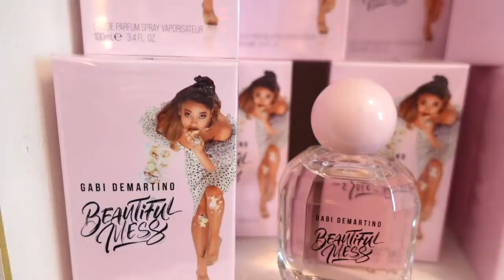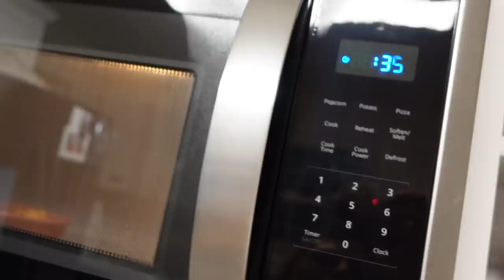what i eat in a day (asmr mukbang)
in this video I enjoy a day off of working and eating my favorite meals!

are you ready for broken morning?

STREAMN IMMACULATE!

ADD ME! my so close Instagram stories
"close friends" instagram stories reveal projects long before announcements, BTS, a glimpse at my personal life i don't show & bumps your DMs to the top of my inbox so i can read + respond to your messages!

follow the instagram page for our home!

if you see this comment, comment "God is good."

Text Me!

Gabi DeMartino